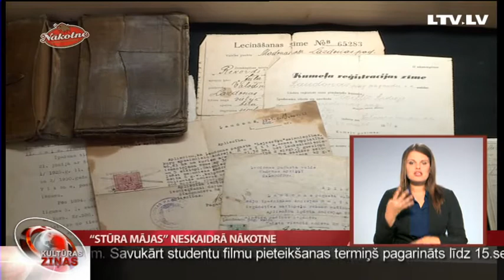“Stūra mājas” neskaidrā nākotne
Šā gada 1. maijā Rīga 2014 projektu ietvaros durvis vēra Stūra māja jeb Valsts Drošības komitejas kādreizējā mājvieta. Drūmā ēka ir 20. gadsimta karu, masu represiju un genocīda relikts un ilgus gadus stāvējusi tukša. Skaudrās pagātnes liecības  - čekas pagrabi un izstādes, ko iekārtojis Okupācijas muzejs, izraisīja negaidīti lielu publikas interesi. Taču, tuvojoties apkures sezonai, plānots Stūra māju slēgt - jau 19. oktobrī. Kādas izredzes Stūra māju saglabāt pieejamu sabiedrībai arī turpmāk stāstīs Madara Rudzīte.